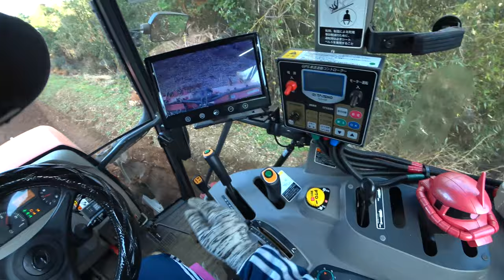【会社員実家農業手伝う】ビニールハウス横の畑を75馬力クボタトラクターで耕作作業大型がなんでも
2220 MASSEY FERGUSON

92歳　5万円の2条刈コンバイン稲刈り活躍・種子島中種子町大平(里さんイタルさん)R1 7 28